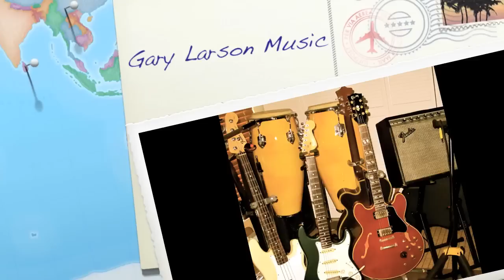Gary Larson Music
"His Ways", a track from Gary Larson's CD "Where I've Been".  "His Ways" is the original instrumental version of a meditation on the LORD's wonderful attributes. Easy listening smooth jazz... Enjoy!

"Where I've Been" - All Words, Music, and Instruments by Gary Larson